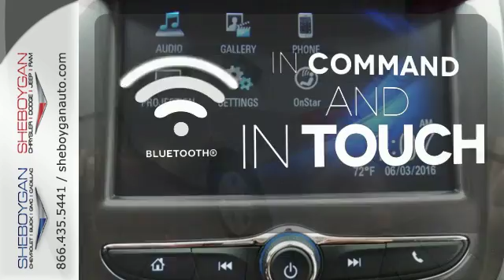New 2016 Chevrolet Cruze Appleton WI Shebogen, WI Z4043 - SOLD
Year: 2016
Make: Chevrolet
Model: Cruze
Trim: LT Auto
Engine: 1.4L 4 cyls
Transmission: Automatic 6-Speed
Color: Silver Ice Metallic
Stock #: Z4043
VIN: 1G1BE5SM0G7260254
Does it all! How super is this superb LT Auto... Standard features include: Bluetooth Remote power door locks Power windows with 2 one-touch Automatic Transmission 4-wheel ABS brakes Compressor - Intercooled turbo Air conditioning Cruise control Audio controls on steering wheel Traction control - ABS and driveline Multi-function remote - Trunk/hatch/door/tailgate Tilt and telescopic steering wheel Power heated mirrors Head airbags - Curtain 1st and 2nd row Passenger Airbag 153 hp horsepower 1.4 liter inline 4 cylinder DOHC engine 4 Doors Front-wheel drive Compass External temperature display Tachometer Interior air filtration Speed-proportional power steering Clock - In-radio display Trip computer Satellite communications - OnStar Guidance Video Monitor Location - Front Intermittent window wipers Privacy/tinted glass Rear bench seats Front seat type - Bucket Knee airbags - Driver and passenger Daytime running lights Dusk sensing headlights Stability control - Stability control with anti-roll Tire pressure monitoring system Rear defogger Center Console - Full with covered storage... Are you looking for a Dealership you can trust and actually enjoy your car buying experiencea€¦look no further. Our Mission Statement is to treat our customera€TMs with enthusiasm in providing automotive products and services that exceed your expectations. Now many dealers may say things like this however at Sheboygan Chevrolet Chrysler we a€œwalk ita€ with pride! Our Sales personnel are non-commissioned which means we pay their wages not you! Having trouble finding that perfect vehiclea€¦please allow Sharon or Steve in our Internet Department help find it for you!